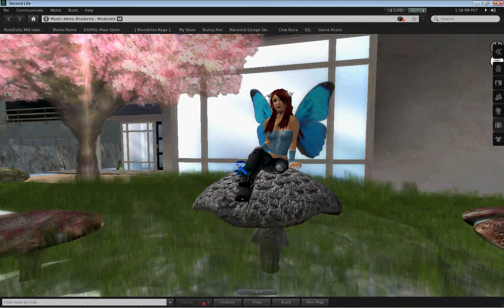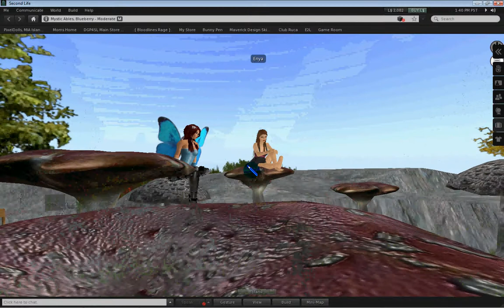Fairy Ring Seat (secondlife)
Hello Again,

   It's Lin here, just wanting to let you all see my newest creation in the Fairy Forest set.
It's the Fairy Ring or Fairy Council Chair Set, There's 8 toadstools in a ring, all 8 are single prims, and all 8 have separate seat anims. No messy Pose balls to deal with either. Just click to sit and start council or just hang out!

For L$400 you get all 8 they are linked together but this set is mod & Trans so you can unlink them and re arrange, Shrink a few or all, or even re-texture if you wish...